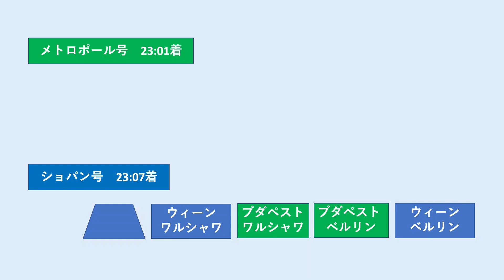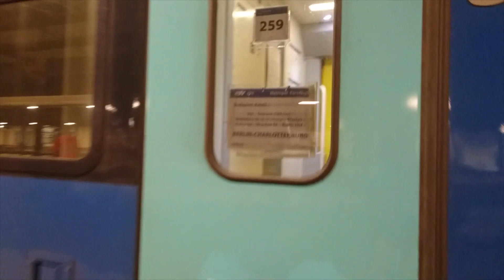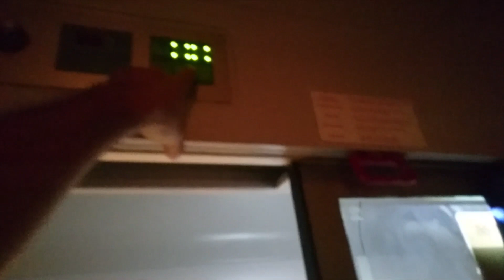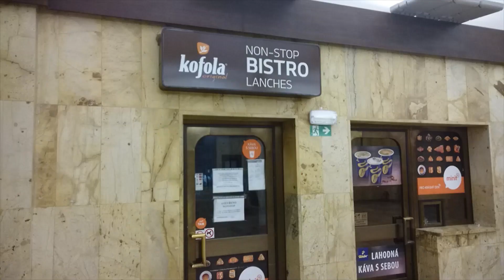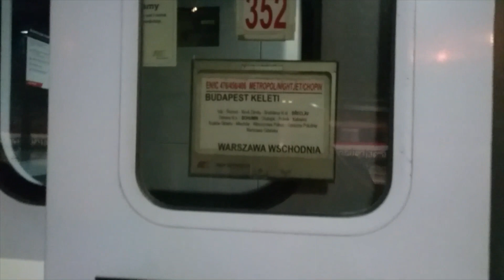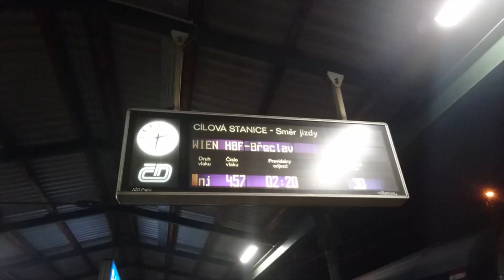【超難解！夜行列車の運転系統】夜中の国境の駅で、夜行列車の入れ替え作業を見る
チェコでは夜行列車の合理化を行った結果、多くの行き先の列車を1本にまとめて運転するようになっています。地名になじみのない方にとっては複雑難解は代物なので、できるだけわかりやすく紹介してみました。